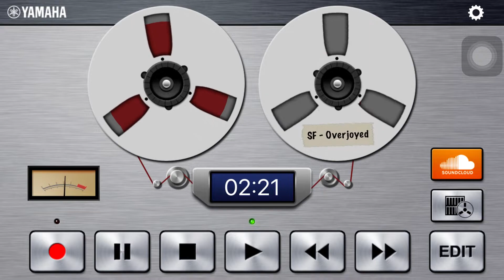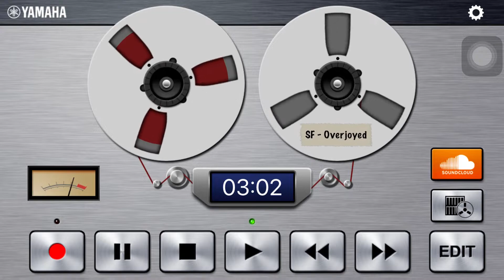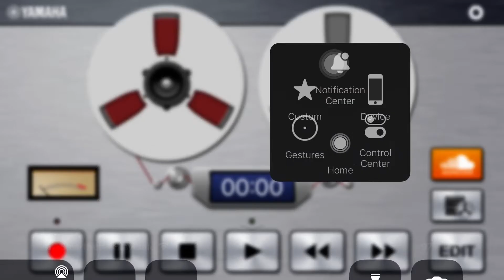SuperFantastic Hofland gig - Overjoyed